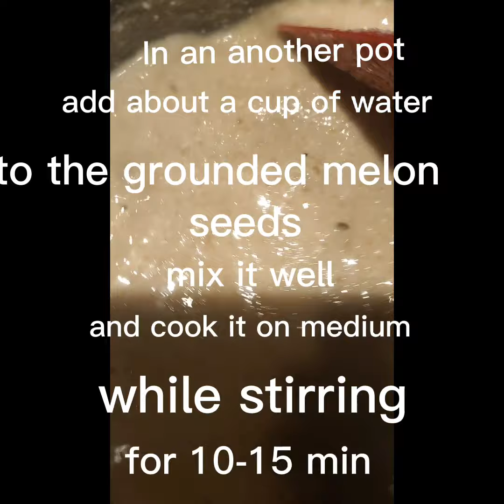La sauce pistache/ How to make Melon seeds stew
Comment faire la sauce pistache.

Ingredients:

1 whole chicken / 1 poulet
2 small onions / 2 petit oignons
2 tomatoes/ 2 tomates
pepper/ du piment
1 cup of melon seeds / 1 tasse de graine de pistache
Maggi cubes/ des cubes d'assaisonnement
du sel
about 1 & 1/2 litter of water / a peut pres 1 littre et demi d'eau

instructions:

Dans une autre casserole, faites revenir le poulet, ajoutez un oignon decoupé, du sel, 1 cuillère a soupe de pate de tomate, juste un peut d'eau et laisser mijoter pendant 10 min. Ajouter ensuite un oignon, les tomates et le piment, salé la sauce. Couvrir d'eau, a peut pres 1l et demi d'eau. Apres 10 a 15min, retirer les, ecrasé les et remettez dans la sauce.

Graine de pistache:

Faites doré les graines a feu moyen, ensuite ecrasez les. Dans une autre casserole, ajoutez 1 tasse d'eau sur les pistache ecrasé, remuez bien et laissez cuire a feu moyen en remuant a tout moment, jusqu'a ce qu'il n'y ai plus d'eau. Vous verrez de l'huile apparaitre. Rajoutez 2 a 3 louche de jus de votre sauce sur votre pistache,  remuez bien et rajouter le tout a votre sauce. Preparez le tout a feu moyen pendant 10 a 15min.